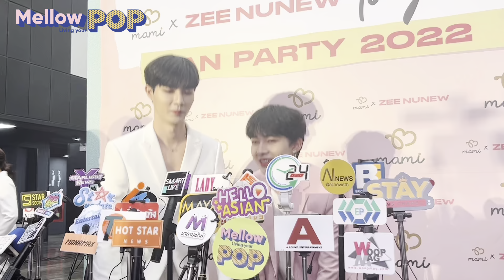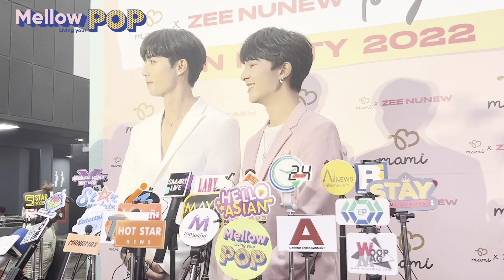งานมีตวันเกิดนุนิวมีเซอร์ไพรส์แน่นอน! ซี พฤกษ์ลั่นเตรียมของขวัญไว้ให้หนูนิวแล้ว | Mellow News